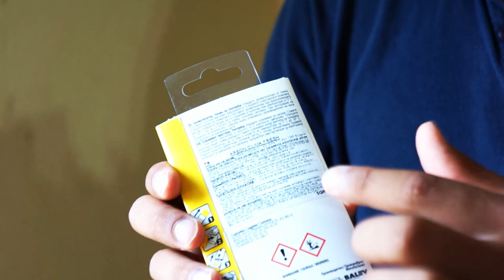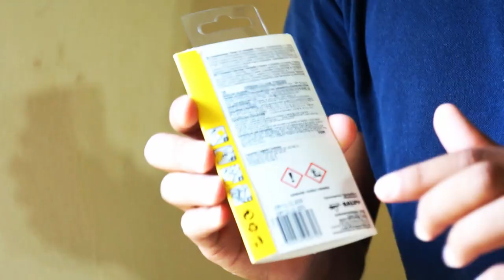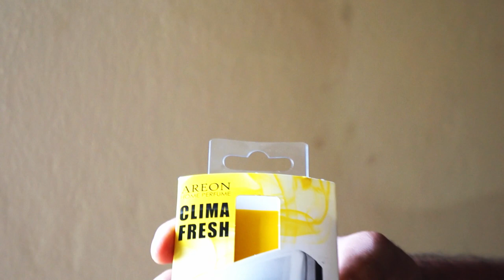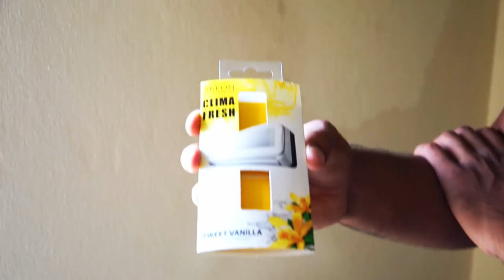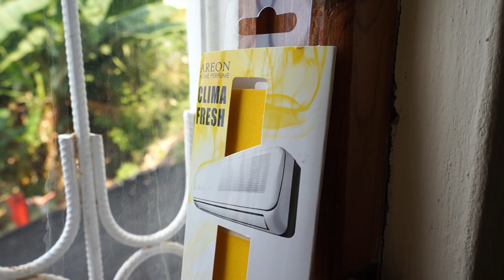Areon Klima Fresh Wellness Klima Kokusu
SADECE KOKUNUZU DEĞİL YAŞAM TARZINIZI DA DEĞİŞTİRİR

BU ADRESTEN ÜRÜNE SAHİP OLABİLİRSİNİZ

Eviniz veya ofisiniz için taze bir koku. Olağanüstü verimli ancak görünmez olan Clima Fresh, taze bir atmosfer yaratır.

Nefes Pazarlama ve Dış Tic. Ltd.Şti.